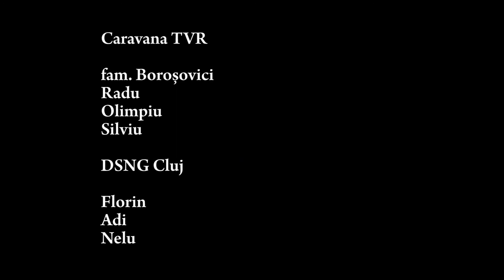Caravana TVR - Bata (making of)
Caravana "Ştirile tale sunt la TVR" s-a oprit vineri în Bata, judeţul Arad.
Aici venea marele maestru vânător al Curţii Regale. Şi Regele Mihai a fost aici, iar tradiţia se păstrează. În fiecare an se organizează unul dintre cele mai importante festivaluri de profil din ţară, la care vin mii de vânători din întreaga Europă.